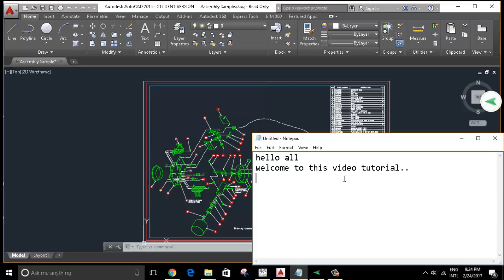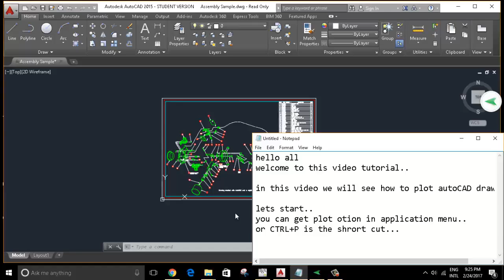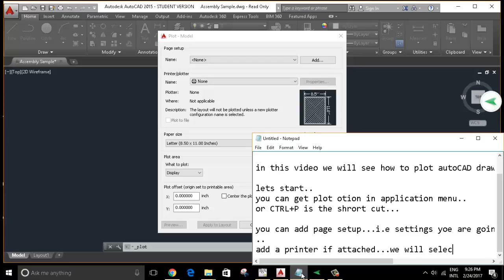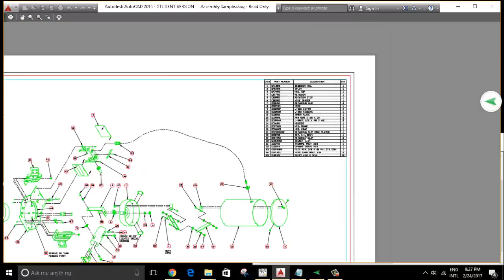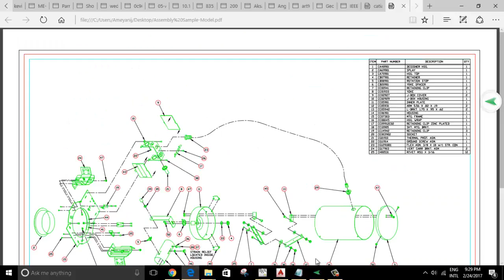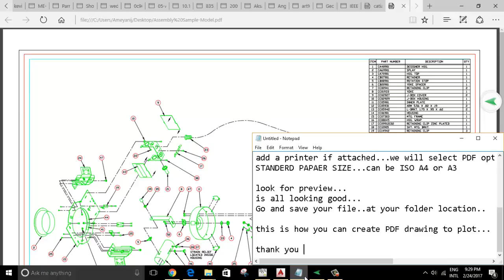AUTOCAD - .dwg to PDF plot file